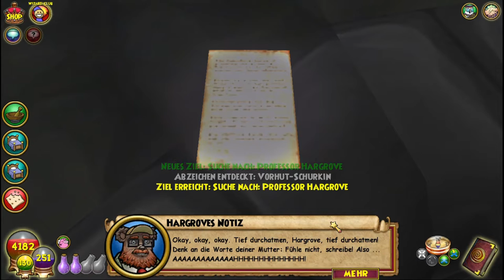Wizard101 - The Catacombs FULL STORYLINE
The Catacombs consists of several dungeons which players can unlock at level 130. It comes with it's own unique story line which I think is pretty interesting and have decided to put it all together in a single video, sort of like a movie. I don't think anyone has ever done something like this on youtube for Wizard101.

The dialog is in english, however the text is in german so make sure to turn up that volume.